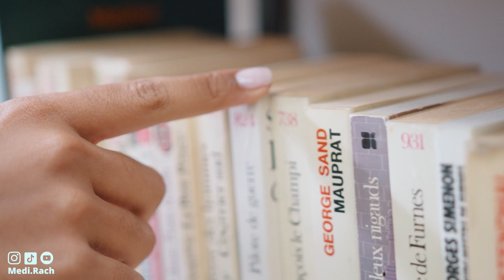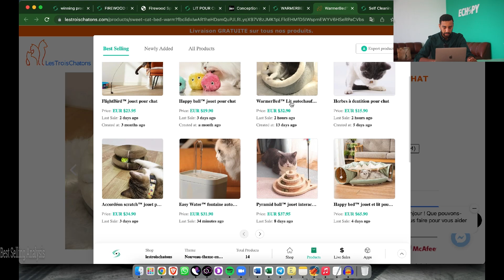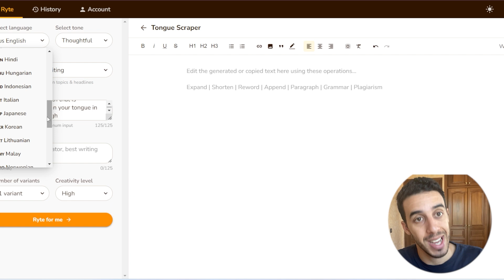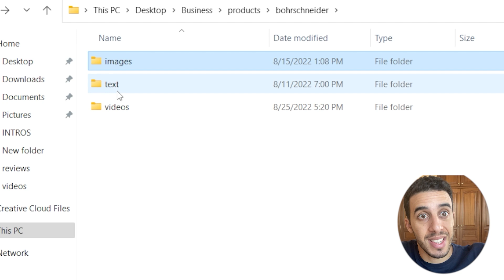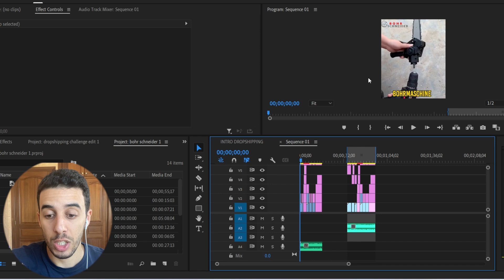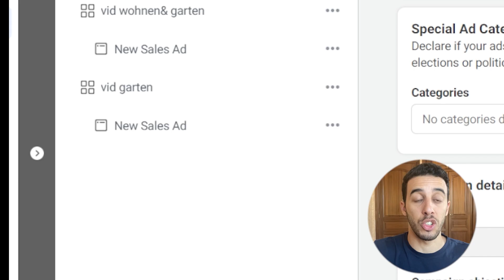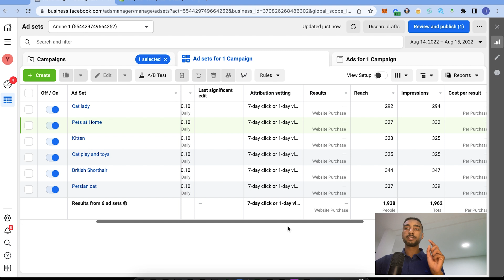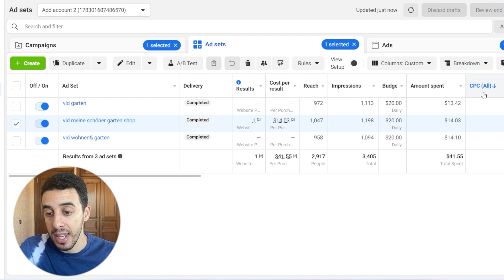(Dropshipping in Europe) anass Ech vs Medi Rach (€48h-200) تحدي الدروبشيبينغ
welcome to the first Dropshipping challenge in morocco.

so if you think it may help .. grabe it from that link.

first i would like to thanks anass echakfi who accepted the challenge. so we can creat an instructive and fun video about shopify dropshipping in europe

Mafia Dawat.. اسرار ( مافيا الدورات) و ربح المال على الإنترنت

trailer de la video مافيا الدورات
petit Documentaire .. sarcastique sur les Cours Online.
Trailer : Courses Mafia مافيا الدورات (الربح من الانترنت)

(رأس المال) fiverr شرح ربح أول $1900 بدون أي مهارة عن طريق فايفر
(إربح 19,000 درهم في الشهر بجانب شغلك أو دراستك بدون أي مهارة (للمبتدئين بدون رأس المال
(للمبتدئين) Fiverr إربح أول $1000 بدون أي مهارة عن طريق فايفر
طرق جديدة لربح 1000$ في اليوم  (للمبتدئين رأس المال)
تحدي 24 ساعة $ ربح أول $1000(للمبتدئين) Fiverr
(بدون رأس المال) fiverr شرح ربح أول $1500 بدون أي مهارة عن طريق فايفر
المقاول: تجربتي مع مشاريع متنوعة في المغرب
تحدي من 0 الى 1000$ في اليوم الدروبشيبينغ
(للمبتدئين وبدون رأس المال) NFTs من 0$ إلى 11000$ عن طريق
salim hamidi لمحترفون | من الصفر ل 13 مليون
المحترفون | من الصفر ل 13 مليون